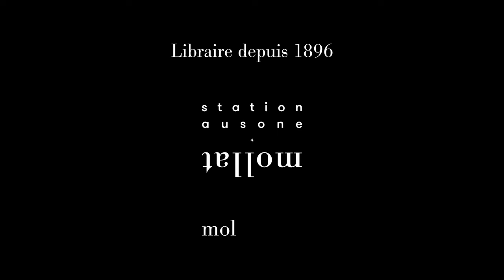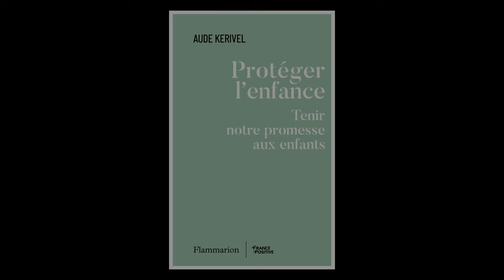Aude Kerivel - Protéger l'enfance : tenir notre promesse aux enfants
Aude Kerivel vous présente son ouvrage "Protéger l'enfance : tenir notre promesse aux enfants" aux éditions Flammarion.